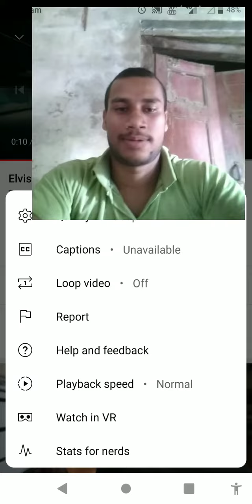elvish Yadav bad guy reaction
bad guy elvish Yadav reaction
best elvish Yadav reaction video
Elvish Yadav - Bad Guy (DG) Official Teaser Reaction Bad Guy Teaser Review

bad guys elvish yadav
elvish yadav new song
new song elvish yadav
elvish yadav ka new song
Naya gaana elvish yadav ka